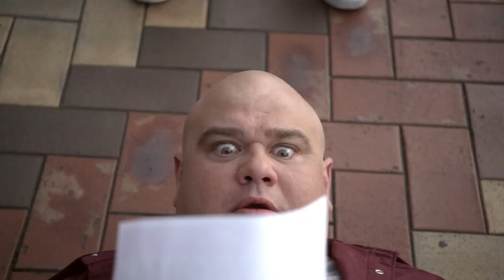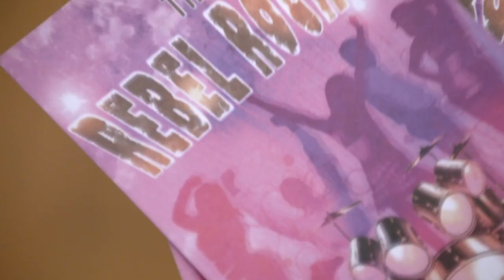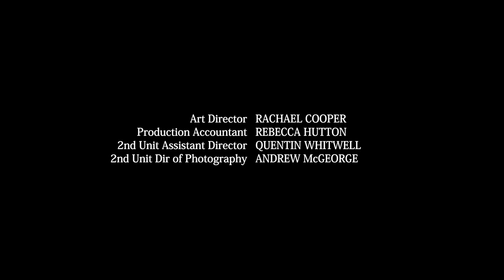Power Rangers Super Samurai S19E08 - He Ain't Heavy Metal, He's My Bro (CZ titulky)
Miin mladší bratr, Terry, přijede do města, aby přesvědčil Miu, aby zpívala v jeho kapele jako součást jeho vystoupení v dětské nemocnici. Mia pochybuje o pomoci Terrymu, protože rodiče chtějí, aby šel na medicínu. Mezitím Serrator začne svůj další útok na Zemi.